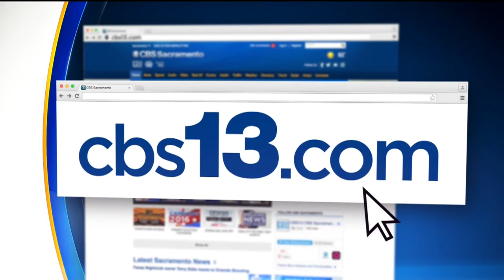Fresno Murders Investigated As Hate Crime, Not Linked To Terrorist Group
Police say Kori Ali Muhammad, who is black, targeted white people, shooting at four of them and killing three in Fresno on Tuesday.